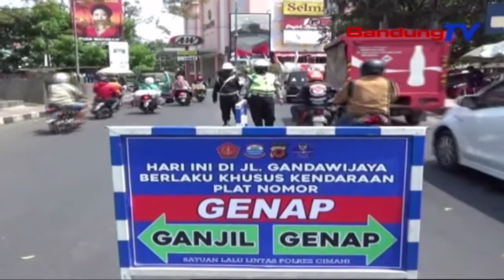Cimahi Lakukan Penerapan Ganjil Genap Kendaraan | SBR | BANDUNGTV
SBR | BANDUNGTV | IRFAN RAMANDA | Pemerintah Kota Cimahi Memberlakukan Penerapan Kendaraan Ganjil Genap,Pada Selasa Pagi. Kendati Hanya Diberlakukan Satu Ruas Jalan Saja, Dengan Durasi Lama Yaitu Pukul 8 Hingga 16 Wib, Pemberlakukan Ganjil Genap Tersebut, Untuk Menekan Mobilitas Warga Menuju Pusat Kota, Seiring Dengan Ppkm Level Tiga Diperpanjang Oleh Pemerintah.